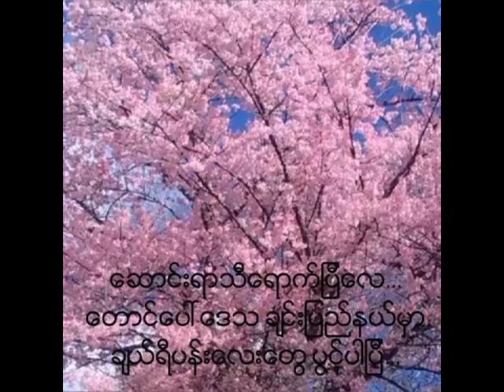Zomi te Sianmang Pasian